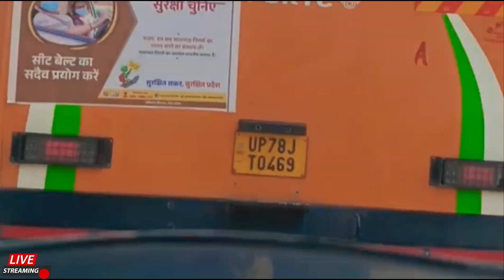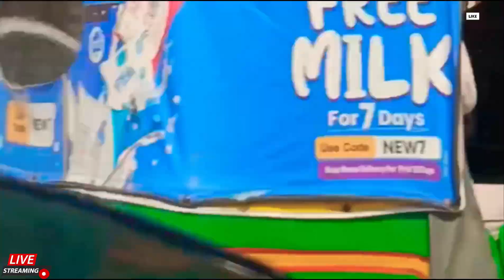DELHI GURUGRAM HIGHWAY BORDER TO GURUGRAM SECTOR 17-18 AREA!!जानो तो पहचानो रास्ते प्लीज 🙏